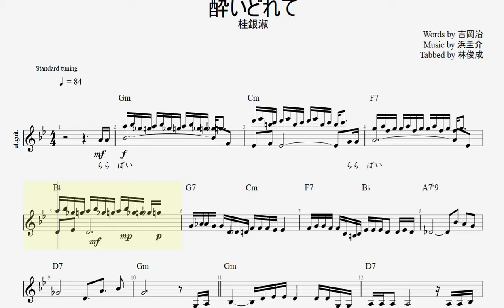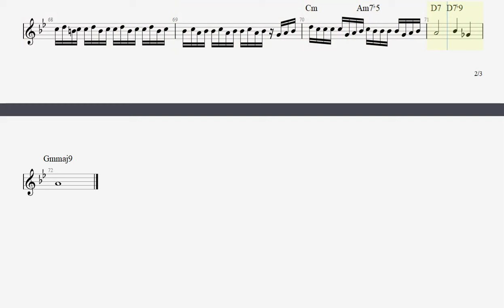酔いどれて - 桂銀淑 요이도레떼 - 계은숙노래 Guitar Pro작성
계은숙씨 한국에서 건강하게 힘네시고 살기바랍니다. 응원합니다.